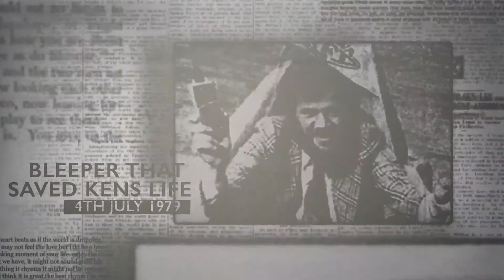HEY Export! Case Study: MRT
In the third of our export video case studies, we meet Courtney Tarbotton, Business Development Manager at Marine Rescue Technologies (MRT), a Beverley-based company which specialises in commercial marine safety equipment and man-overboard solutions, supplying the global fishing, off-shore energy and renewables industries.

Here, Courtney explains the importance of exporting and emerging global markets to MRT and how the LEP and other partners have helped MRT develop its exporting journey…